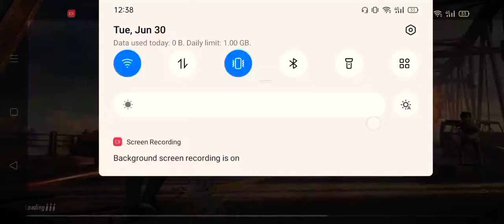FREE CHICKEN DINNER. PUBG LITE. Ace lobby..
Hlo guys. Enjoy this video and support me as well.